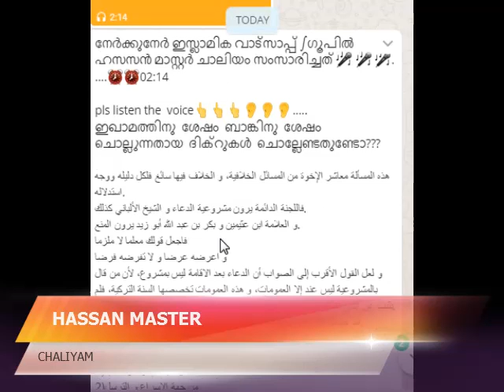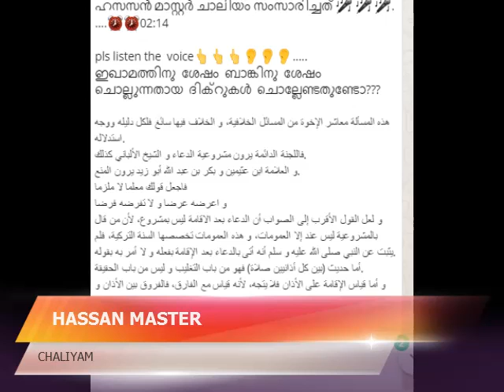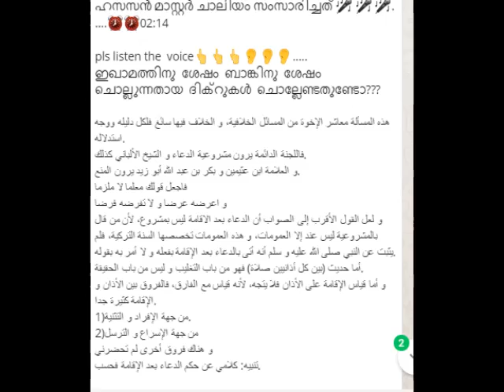ഇഖാമത്തിനു ശേഷം ബാങ്കിനു ശേഷം ചൊല്ലുന്നതായ ദിക്റുകൾ ചൊല്ലേണ്ടതുണ്ടോ???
നേർക്കുനേർ ഇസ്ലാമിക വാട്സാപ്പ് ഽഗൂപിൽ ഹസസൻ മാസ്റ്റര്‍ ചാലിയം സംസാരിച്ചത് 🎤 🎤 🎤. .⏰⏰02:14

pls listen the voice👆👆👆👂👂👂.

هذه المسألة معاشر الإخوة من المسائل الخلافية، و الخلاف فيها سائغ فلكل دليله ووجه استدلاله.
فاللجنة الدائمة يرون مشروعية الدعاء و الشيخ الألباني كذلك.
و العلامة ابن عثيمين و بكر بن عبد الله أبو زيد يرون المنع.
فاجعل قولك معلما لا ملزما
و اعرضه عرضا و لا تفرضه فرضا
و لعل القول الأقرب إلى الصواب أن الدعاء بعد الاقامة ليس بمشروع، لأن من قال بالمشروعية ليس عند إلا العمومات، و هذه العمومات تخصصها السنة التركية، فلم يثبت عن النبي صلى الله عليه و سلم أنه أتى بالدعاء بعد الإقامة بفعله و لا أمر به بقوله.
أما حديث (بين كل أذانيين صلاة) فهو من باب التغليب و ليس من باب الحقيقة.
و أما قياس الإقامة على الأذان فلا يتجه، لأنه قياس مع الفارق، فالفروق بين الأذان و الإقامة كثيرة جدا.
1)من جهة الإفراد و التثنية.
2)من جهة الإسراع و الترسل
و هناك فروق أخرى لم تحضرني
تنبيه: كلامي عن حكم الدعاء بعد الإقامة فحسب.